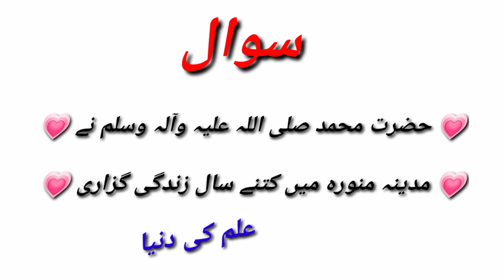حضرت محمد صلی اللہ علیہ وسلم نے مدینہ میں کتنے سال زندگی گزاری ،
اسلامی# معلومات#حدیث#اسلامی سوالات# نعتیں# دعائیں#
اسلام و علیکم و رحمۃ اللہ و برکاتہ،
میرا نام محمد اعجاز ہے  میں آپ کے لیے اسلامی مذہبی اور حدیث نبوی صلی اللہ علیہ وآلہ وسلم آپ کی خدمت میں لے کر حاضر ہوتا ہو  جس سے آپ کے علم میں اضافہ ہوتا ہے اور ہمیں آپ کی دعائیں ملتی ہیں
ہم آپ کے بہت شکر گزار ہیں آپ ہمارے چینل کو جوائن کرتے ہیں